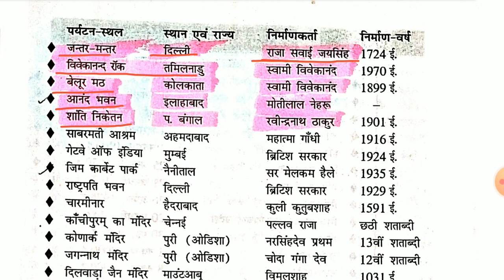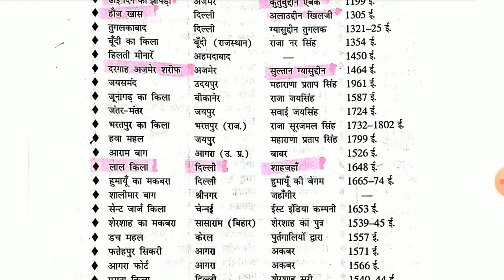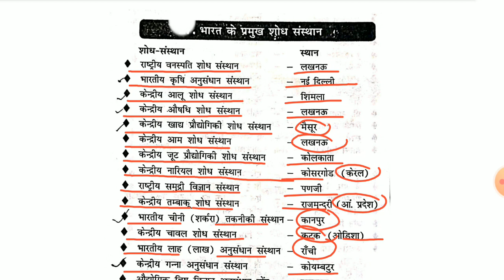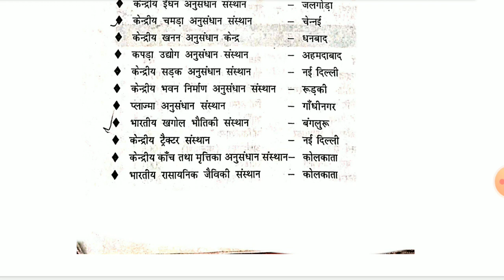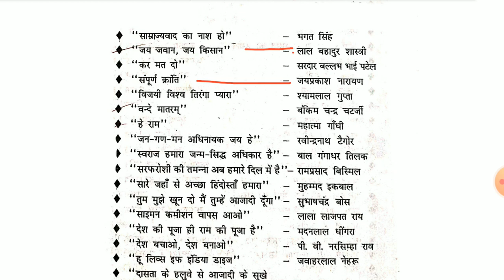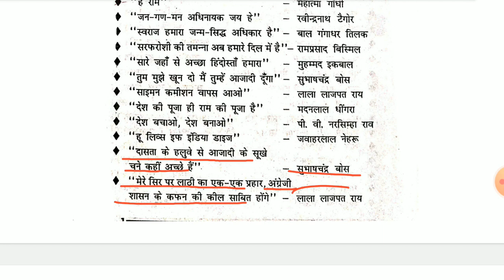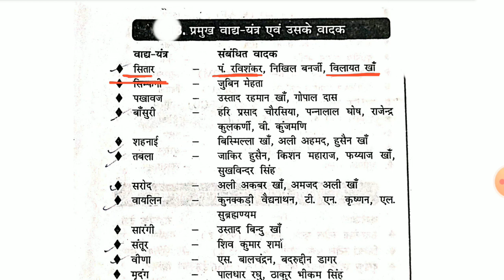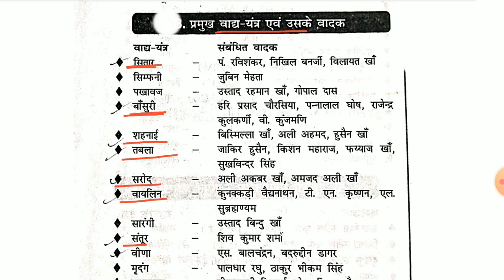Gk Most Important Questions | Static Gk Important Questions | General Knowledge Important Questions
static gk important sodh sansthan, important vachan avam nare, pramukh parytan sthal
up police static gk, railway exams complete static gk, up police important gk question, railway important gk question, rpf important gk question, rpf complete gs in one video, complete gk gs in one video, complete gk class playlist, up police gk gs marathon class, Nadi vam bandh trick,ssc cpo important gk question, ssc chsl important gk question, complete gk playlist,Bharat kai darre ki trick, Bharat ki pramukh jheele